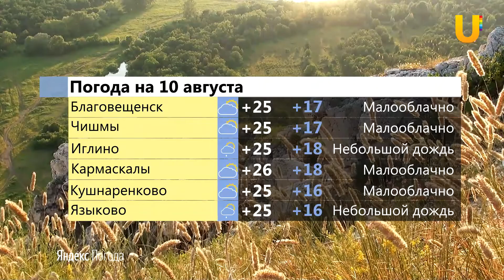UTV. Новости центра Башкирии за 9 августа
Смотрите в выпуске:

- Бывшего главу Иглинского района обвинили в растратах и превышении полномочий
- Благовещенцы недовольны качеством ремонта дорог
- В Кармаскалинском районе спасатели предотвратили загрязнение реки Белой
- Программа по формированию городской среды стартовала в Чишминском районе
- Турнир по футболу на кубок Гесслера пройдет в Пришибе